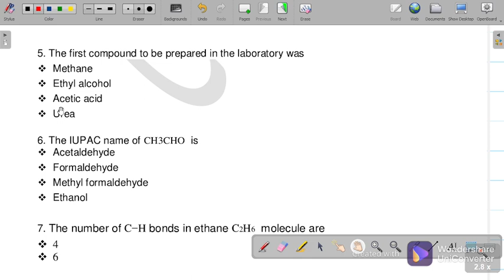TERM 2 QUESTIONS||CHEM BY PR BHATT SIR|| C PiE